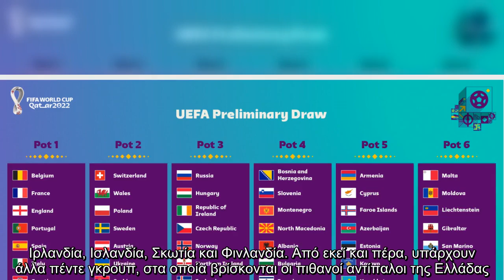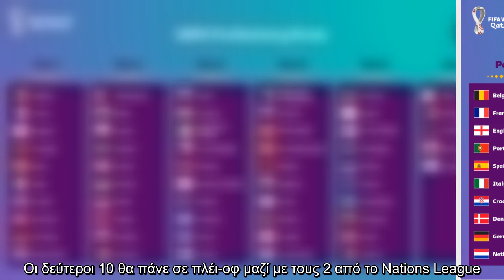FIFA : Τα γκρουπ δυναμικότητας για τα προκριματικά του Μουντιάλ